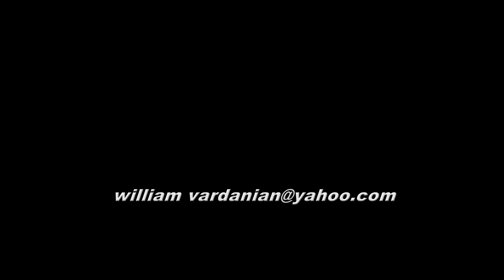вилиам варданиан William Vardanian cover Malukah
Dedicated to my daugther